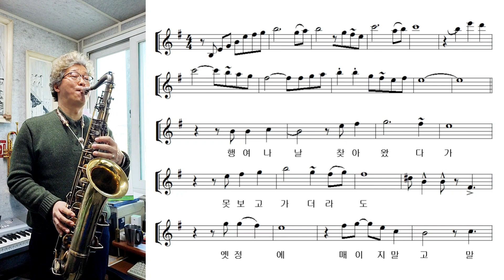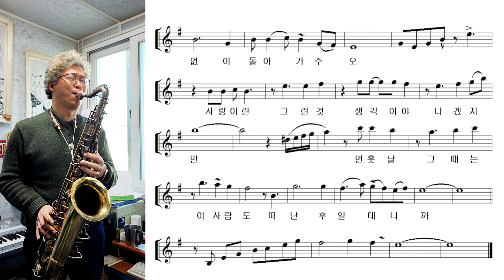테너 색소폰 "먼 훗날 (in the Distant Future)" Tenor Saxophone cover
테너색소폰 연주자를 위해 강의를 들으신 후 함께 연주해볼수 있도록 테너 버전의 "먼 훗날" 을 녹음해보았습니다.

70-80년대의 힛트곡이었던  "먼 훗날"을 불렀던 가수 김미성씨는 탁월한 가창 실력에도 불구하고 어려운 환경이 세간에 밝혀지며 활동이 힘들어졌던 가수입니다.

출생부터 성장까지의 불우한 환경이었지만 노래를 사랑하는 열정을 이쁘게 본 코메디언 서영춘 선생님이 지어준 예명 "김미성"을 가지고 탑 클라스의 가수 가 되었을 때 그녀가 미혼모라는 사실이 밝혀지며 (당시에는 죄인 취급을 당하던 시대였기에) 활동을 거의 접게 되었었다고 합니다.

이 곡의 작곡가는 장욱조(지금은 목사님) 선생님입니다.

아래링크는 같은 악보로 연주한 알토색소폰 버전입니다.